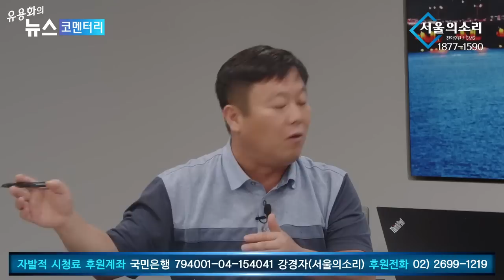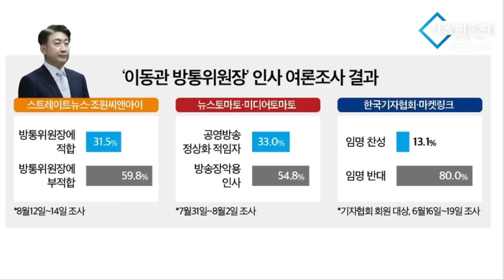[안변해 재방송] 진짜 군인, 진짜 영웅 (feat. 안진걸 변희재)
5만원 (시사회 티켓 2매 + 포토 제작 에세이집)

 △ 월~금 오전 6시 30분 :  류효상의 〈신통알〉
 △ 월~금 오전 8시 :  유용화의 〈뉴스코멘터리〉
 △ 월,수,금 오후 1시 :  박예슬의 〈톡터뷰〉
 △ 월요일 오후 4시 :  백은종 양희삼 안진걸의 〈퇴진속으로〉
 △ 월요일 오후 5시 :  남태우, 박영식, 조성환의 〈몹쓸정치 (몹시 쓸모있는 정치
      이야기)〉
 △ 화,목 오후 1시 :  백현빈의 〈정면돌파〉
 △ 화요일 오후 5시 :  백은종 정대택의 〈응징의 부활〉
 △ 화요일 오후 7시 :  이정헌의 〈아.설.대 (아침이 설레이는 대한민국)〉
 △ 화요일 오후 8시 30분:  양희삼의 〈희망공장〉
 △ 수요일 오후 3시 :  김태형 백자의 〈ㅆㄷㄱ (싸다구)〉
 △ 수요일 오후 7시 :  오현정, 이경, 이은영의 〈엄마정치〉
 △ 목요일 오후 2시 :  조병현 교장의 〈단재학당〉
 △ 목요일 오후 3시 :  김맹구와 〈선을 넘는 사람들〉
 △ 목요일 오후 5시 :  인권연대 오창익의 〈오다방〉
 △ 금요일 오후 6시 :  김맹구, 박예슬의 〈촛불같은 사람들〉
 △ 토요일 오전 11시 :  남태우, 박진영, 윤선희의 〈체 게바라의 노래〉
 △ 일요일 오전 11시 :  남태우의 〈민폐투어〉